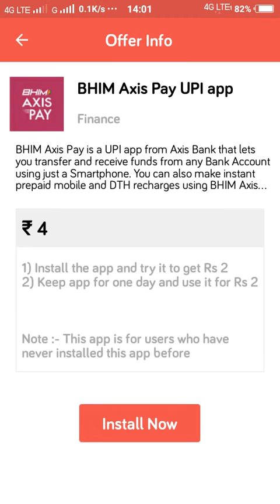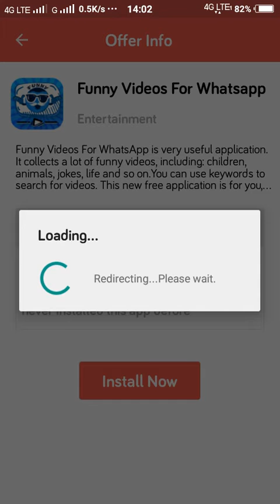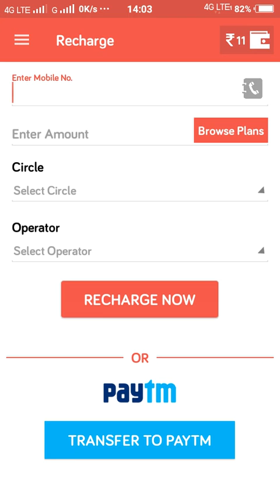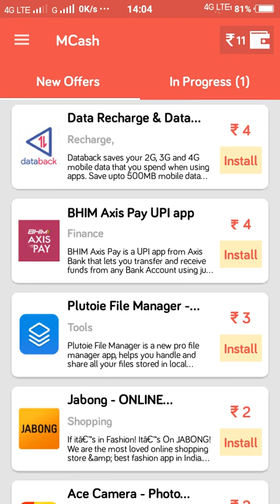EASY WAY TO EARN MONEY ONLINE WITHOUT INVESTMENT